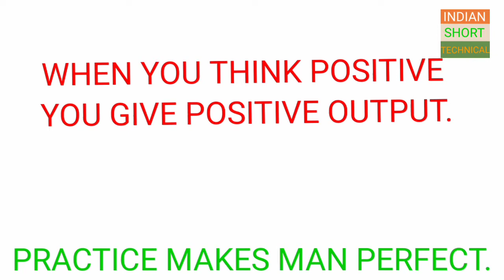How to make free energy? free energy kaise banaye?Experiment with 12 volt DC motor.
इस प्रयोग को करने से हमें यह पता पड़ता है कि 12 वोल्टेज की मोटर से हम बिजली बना सकते हैं।
 जैसे की हम बिजली से मोटर चलाते हैं उसका उल्टा, मोटर घुमाने पर बिजली बनती है।
आप भी अपनी मोटर के साथ यह करके देखिए
कि आप की मोटर भी घूमने पर बिजली उत्पन्न करती है या नहीं?freeenergy freeenergyvideo indianshorttechnical samarexperimentHow to make free energy? free energy kaise banaye?Experiment with 12 volt DC motor.